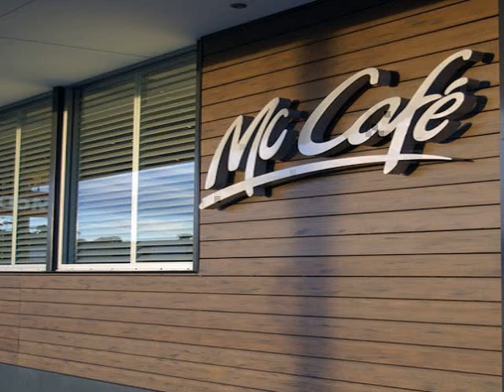Finland wall cladding wood plastic